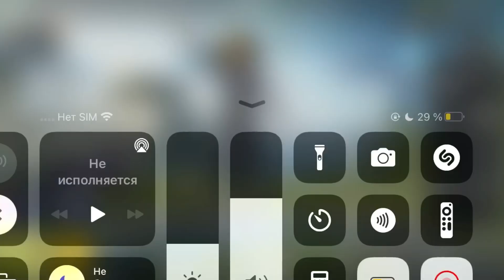Hayr Pubg Mobile